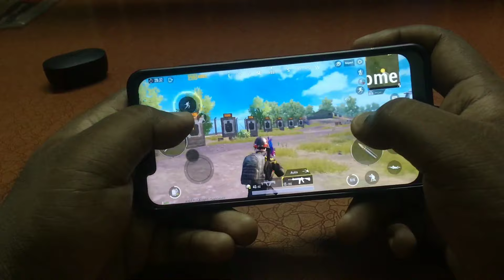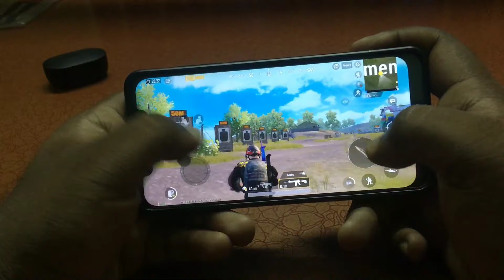Redmi Airdots GAMING TEST | Using Wireless Headphone While Play GAMES